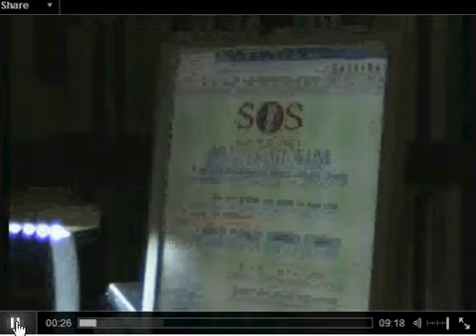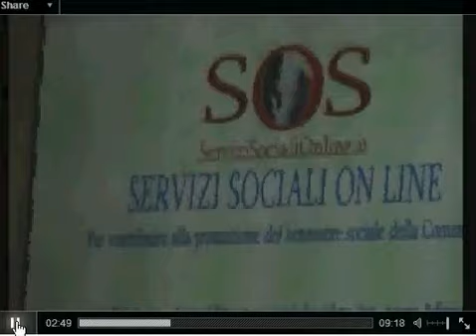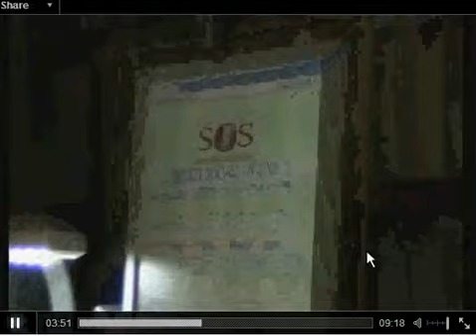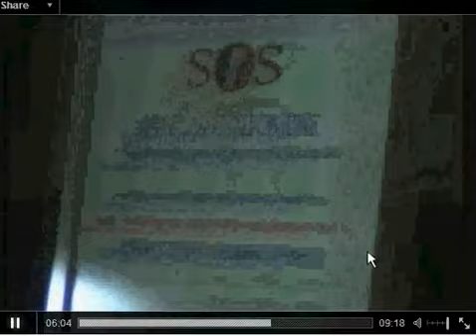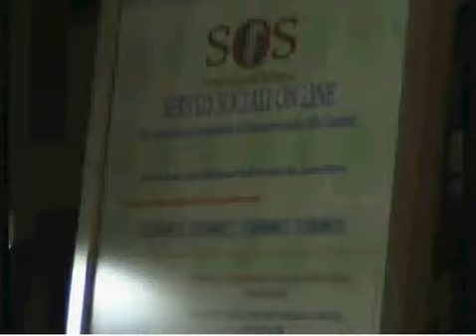Tecnologie internettiane e politiche dei servizi sociali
Paolo Ferrario: Tecnologie internettiane e politiche dei servizi sociali: intervento al Convegno di SOS Servizio sociale Online, 2010